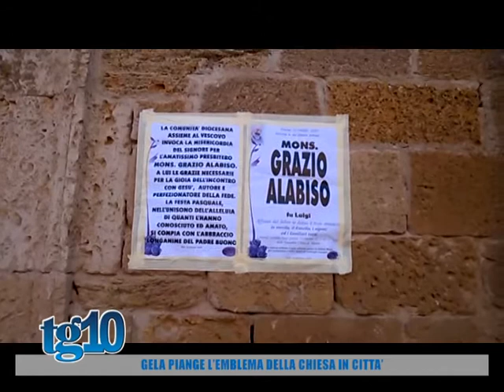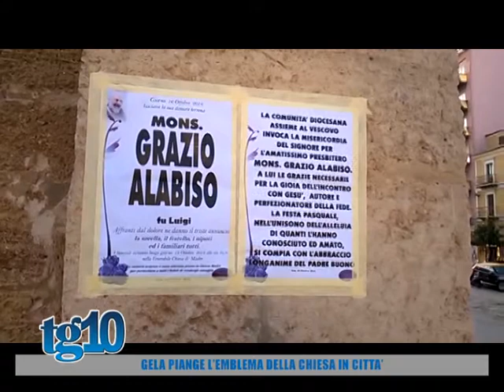Gela piange l'emblema della chiesa in città